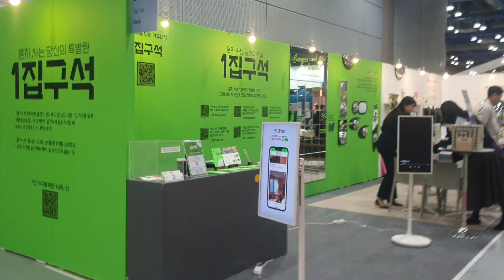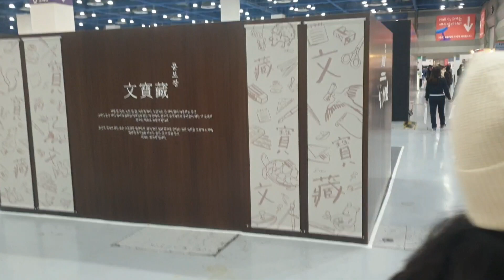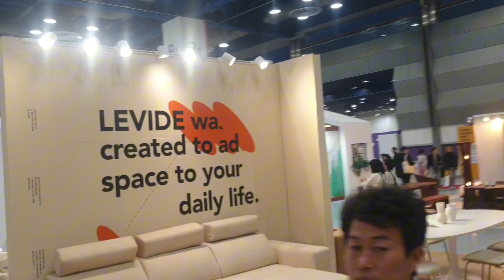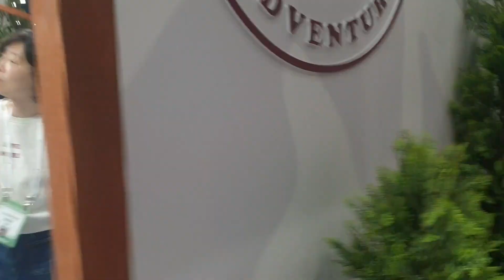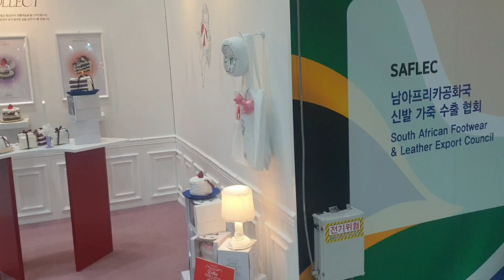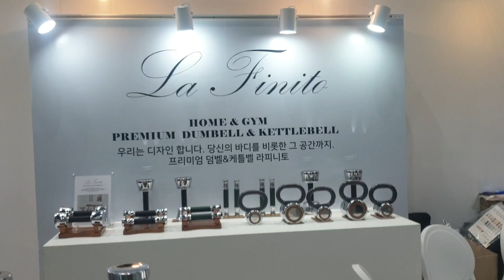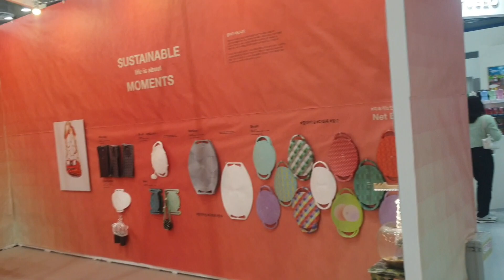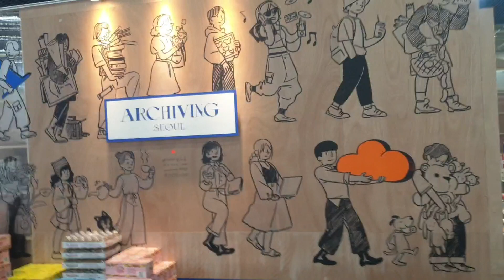2024년 3월 3일(3)